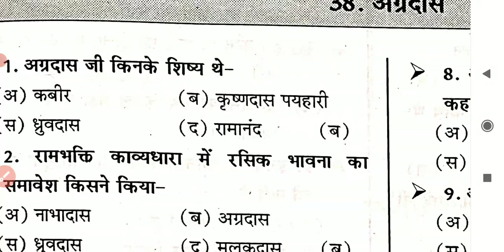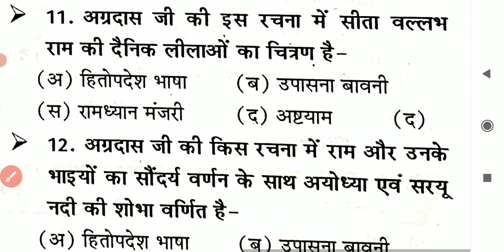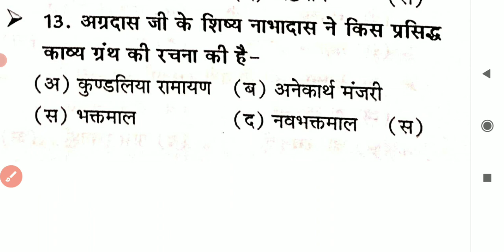कवि अग्रदास से सबंधित महत्वपूर्ण प्रश्न ,|| हिन्दी साहित्य, TGT, PGT ,UK LT ALL EXAM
🇮🇳जय हिंद🇮🇳
mp police exam teligramB

W#SUPERTET2021​
DSSSB_PGT_HINDI, |Dsssb_exam_june_2021, l dsssb pgt exam ,| hindi sahitya
uppgt​
hindisahitya​
hindisahityatricks​
hindinetexam​
ukltexamhindi​
gicexam​
mpsiexam​
dssb​,
hptet​
panjabmastercadre​
htet​
uptet​
hindisahityakaitihas​
hindisahityaadhunikkal​
hindisahityarachnaye​
rachnayetricks
kaviorrachnayetricks​
hindi_sahitya_tricks​
hindi_sahitya_tgt_exam​
hindi_sahitya_pgt_exam​
hindi_sahitya_gic_exam​
hindi_tricks​
hindivyakaran​
hindisahitya_sumit_sir

Hindi sahitya
Hindi vyakaran
Hindi literature